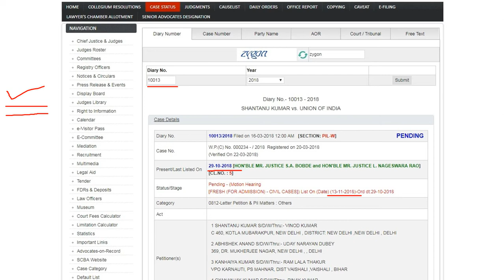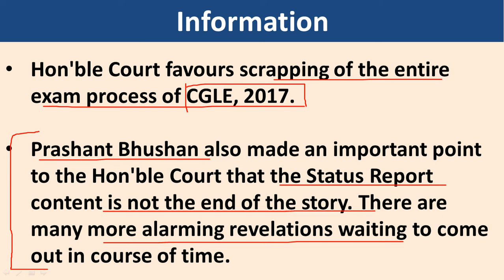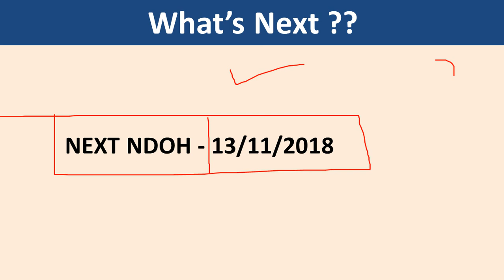SSC CGL 2017 Mains And SSC CHSL 2017 Supreme Court Case Update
About The Video:

In The video we have discussed the ssc supreme court case Latest News and updates about SSC cgl cancellation news. The ssc sc stay on ssc cgl mains 2017 and on ssc chsl 2017 result. The case on SSC cgl case update 2017 and CBI's status report filing and the possible exam dates of SSC CGL 2018. We have also discussed the possibility of cgl cancellation news and ssc sc hearing and ssc sc order about it.

Dairy number :10013/2018